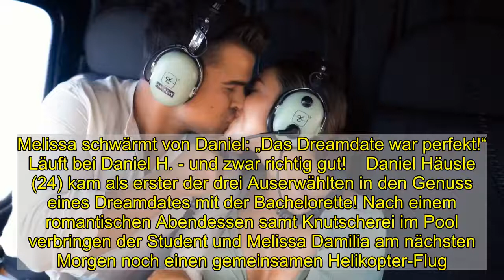Melissa schwärmt von Daniel: „Das Dreamdate war perfekt!“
Melissa schwärmt von Daniel: „Das Dreamdate war perfekt!“  Läuft bei Daniel H. - und zwar richtig gut!    Daniel Häusle (24) kam als erster der drei Auserwählten in den Genuss eines Dreamdates mit der Bachelorette! Nach einem romantischen Abendessen samt Knutscherei im Pool verbringen der Student und Melissa Damilia am nächsten Morgen noch einen gemeinsamen Helikopter-Flug. Für die 25-Jährige steht schnell fest: Es ist rundum das perfekte Date! Ob sie sich aber auch eine Fernbeziehung mit dem Österreicher vorstellen könnte, verrät sie im Video.  Trotz Fernbeziehung eine Chance auf die große Liebe?    Nach einem romantischen Hochzeits-Shooting mit den Top-3-Kandidaten überrascht die Bachelorette Daniel damit, dass sein Dreamdate noch am gleichen Abend stattfindet. In einer traumhaften Kulisse mit Blick auf Meer und Sonnenuntergang nehmen die beiden ein Dinner ein. Anschließend gibt’s nicht nur tiefe Blicke, sondern auch ernste Gespräche. So philosophieren die beiden sogar schon über eine gemeinsame Zukunft… Doch es wird noch besser. Daniel und Melissa verbringen die erste gemeinsame Nacht zusammen und selbst danach ist das Dreamdate noch lange nicht vorbei. Am nächsten Morgen sorgt ein Helikopter-Flug über Santorini für das absolute Highlight. „Der Daniel hat gar nicht mehr aufgehört zu strahlen“, stellt Melissa hinterher amüsiert fest. „Ich glaube ihm hat es sehr gut gefallen“, entnimmt sie seiner guten Laune. Und am Ende muss auch sie selbst zugeben: „Das Dreamdate war perfekt!“ Ob das von Ioanni oder Leander getoppt werden kann?   „Die Bachelorette“ 7 Tage vorab auf TVNOW anschauen   Zwei Männer kämpfen im Finale um die allerletzte Rose – und Melissas Herz. Parallel zur TV-Ausstrahlung läuft die Folge am 09. Dezember auch um 20:15 Uhr im Online-Livestream. Im Anschluss an das Finale läuft am 09. Dezember außerdem das Große Wiedersehen der Bachelorette und ihren Kandidaten, nicht verpassen!